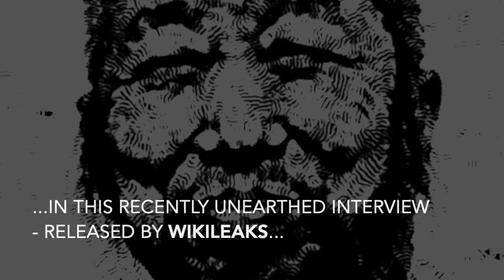Tai Chi Master Cheng Man-Ch'ing: Is Tai Chi a Martial Art?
Part 3/5 - Animated Excerpt from the book One Last Thing: A Time-Travellers Guide to Taoism, Martial Arts and 21st Century Thinking - Interviews, fly-on-the-wall conversations, court cases and Radio Shows in this parody of martial arts history - read more